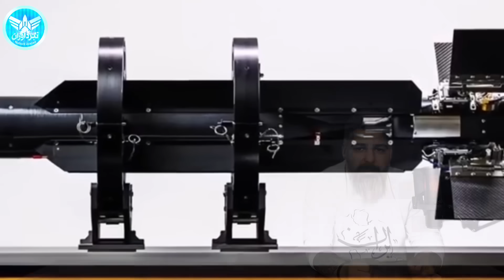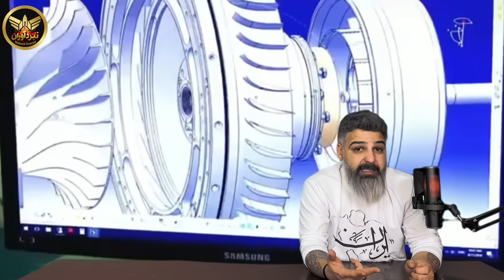موشک جدید ایران٫ اینباردرقلب پدافند با قابلیت های مرگبار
This video is for educational and analytical purposes only. It does not provide instructions for building, modifying, or using weapons.

این ویدیو صرفاً آموزشی و تحلیلی است و دستورالعمل ساخت، تغییر یا به‌کارگیری سلاح ارائه نمی‌دهد.

موشک جدید پدافند ایران با قابلیت‌های استراتژیک و تکنولوژی پیشرفته رونمایی شد! در این ویدیوی جامع، به صورت کامل به بررسی این سیستم دفاعی جدید می‌پردازیم که می‌تواند توازن قدرت را در منطقه تغییر دهد. این موشک مجهز به چه فناوری‌هایی است و چه تهدیداتی را می‌تواند خنثی کند؟

🔹 جزئیات فنی و برد عملیاتی موشک جدید
🔹 مقایسه با سامانه‌های پدافندی مدرن جهان
🔹 تحلیل کارشناسان نظامی درباره تأثیر این سیستم بر امنیت ملی ایران
🔹 اهداف و استراتژی پشت رونمایی از این دستاورد دفاعی

⏱️ تایم‌لاین ویدیو
00:00 - مقدمه و اهمیت موضوع
01:35 - معرفی کلی سامانه پدافندی جدید
04:10 - بررسی سخت‌افزار و ساختار موشک
07:05 - قابلیت‌های فنی: برد، سرعت و دقت اصابت
10:45 - تحلیل عملکرد در برابر تهدیدات پیشرفته (جنگ الکترونیک)
13:30 - مقایسه با نسل‌های قبلی و رقبای منطقه‌ای
15:15 - نتیجه‌گیری و چشم‌انداز آینده پدافند ایران
16:30 - جمع‌بندی و دعوت به بحث

📢 اگر علاقه‌مند به اخبار روز نظامی، تحلیل‌های دفاعی و فناوری‌های پیشرفته هستید، همین حالا کانال را سابسکرایب کنید و زنگوله را بزنید تا ویدیوهای بعدی را از دست ندهید!

💬 نظر شما چیست؟ آیا این موشک می‌تواند برتری هوایی را برای ایران تضمین کند؟ دیدگاه خود را در قسمت کامنت‌ها به اشتراک بگذارید.

🔗 ویدیوهای مرتبط و تخصصی ما:

یادداشت مهم
این محتوا صرفاً آموزشی/تحلیلی است و هدف آن ترویج خشونت یا ارائهٔ دستورالعمل ساخت/به‌کارگیری جنگ‌افزار نیست.

🎬 اینجا «نبردآوران» است؛
ما روایت‌ها را زنده می‌کنیم و پرده از واقعیت‌ها برمی‌داریم.

🔗 ویدیوهای مرتبط

اگر دوست داشتی می تونی کانال مارو سابسکرایب کنی

👍 لایک و اشتراک‌گذاری این ویدیو به دیده شدن تحلیل‌های دفاعی کمک شایانی می‌کند.
کانال نبردآوران - تحلیل عمیق برترین دستاوردهای نظامی.

موشک جدید ایران
پدافند هوایی ایران
سامانه پدافندی استراتژیک
تکنولوژی موشکی
قابلیت‌های موشک ایرانی
تحلیل نظامی
برد موشک ایران
دقت اصابت
سیستم دفاعی
فناوری دفاعی
موشک ضد هوایی
قدرت پدافندی
توازن قدرت نظامی
رونمایی موشک
موشک موعود
موشک رستاخیز
تسلیحات پیشرفته